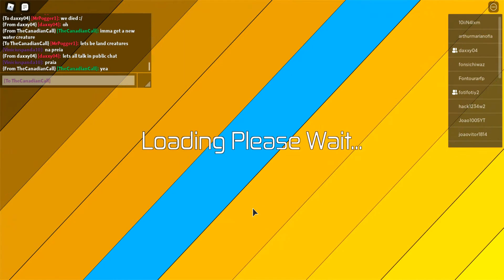Playing Dinosaur Simulator GETTING ADULT BAROSAURUS Pt5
Hi guys! In this video I become an adult barosaurus! Unfortunately though after the video I got kos :/. I am trying to get it back tho so I might have an adult barosaurus or even elder in the next video!